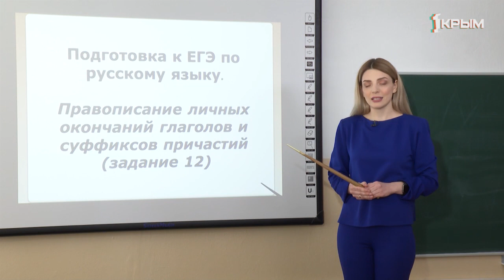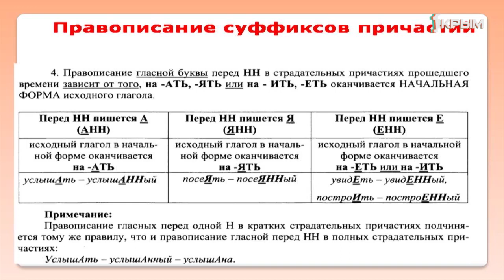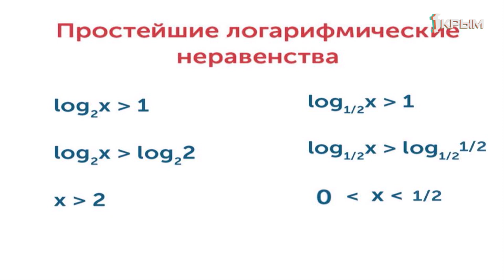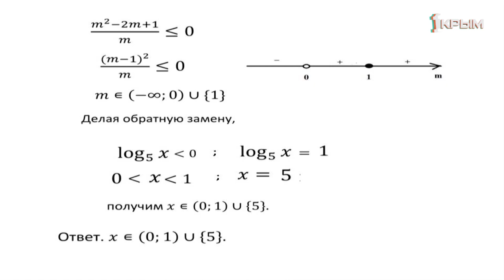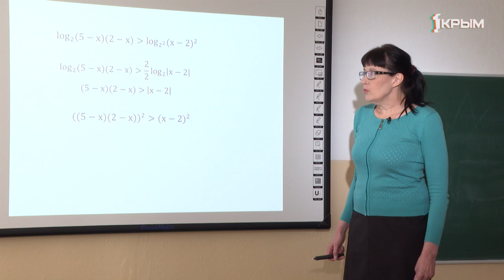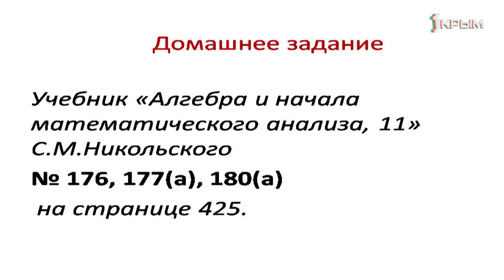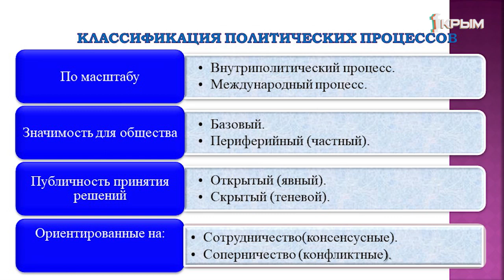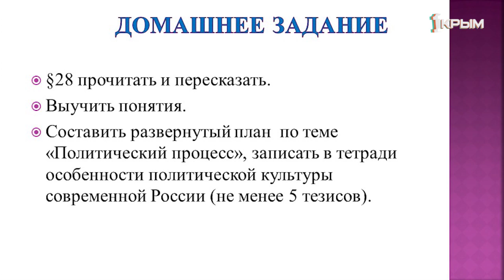Домашнее Задание. 11 класс: алгебра, русский язык, обществознание. Выпуск от 22.04.2020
Русский язык. «Тема 1. Подготовка к ЕГЭ по русскому языку Правописание суффиксов причастий и личных окончаний глаголов (задание 12)».
Алгебра и начала математического анализа. «Решение неравенств (ЕГЭ профиль,задание №15)».
Обществознание. «Политический процесс и культура политического участия».